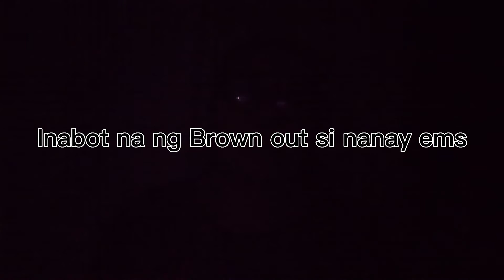MGA DAPAT GAWIN/IWASAN KUNG NAGBUBUNTIS | NANAY EMS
Ano nga ang mga dapat gawin/iwasan sa pag bubuntis alamin kasama si nanay ems